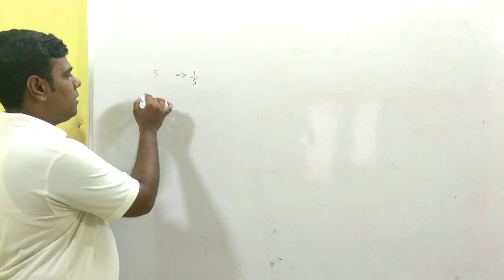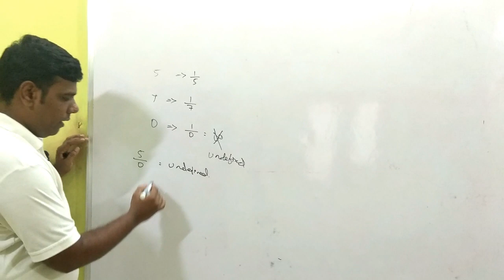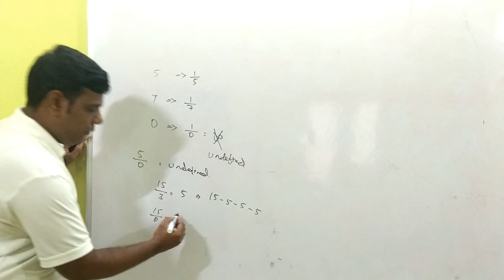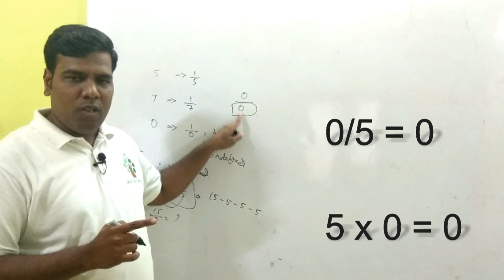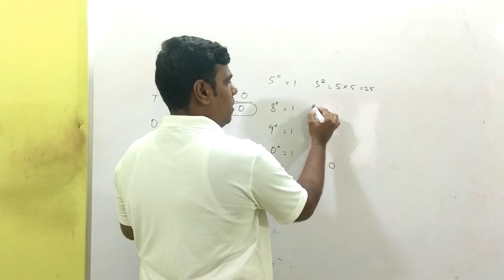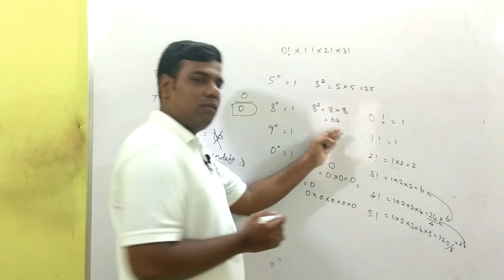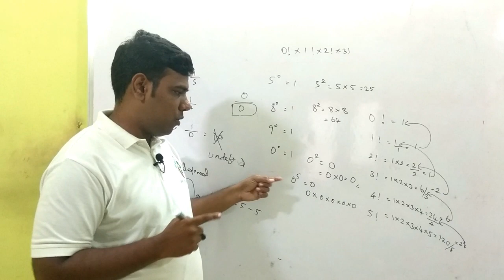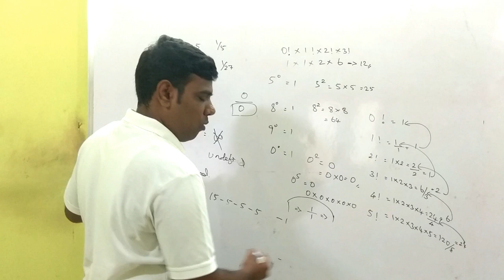The value of 0÷0 , 0 ! , 0^0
In this video i discussed the values of 0 !  ,  0/0  ,  0^0  ,  0/5   ,  5/0  , and also reciprocal of zero.